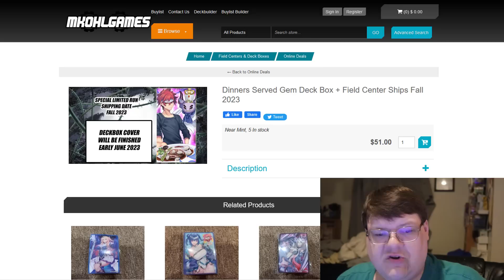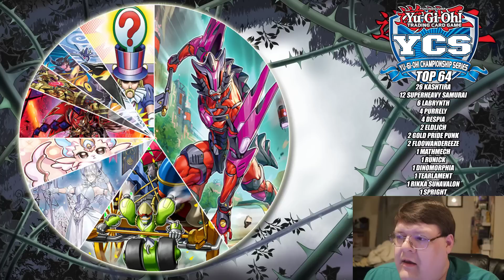New Format Looking Good! Yu-Gi-Oh! YCS Philadelphia Breakdown May 2023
Were going to be taking a few of the goodies out of the ycs and how things are shaping up for some list post ban list! What do you think about the breakdown for this event?

Thumbnail art from shomaueha